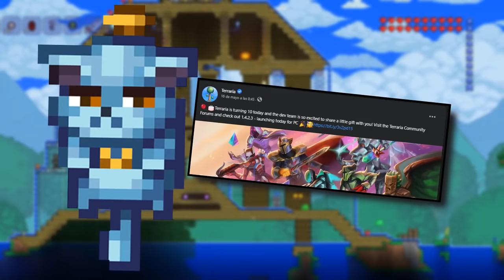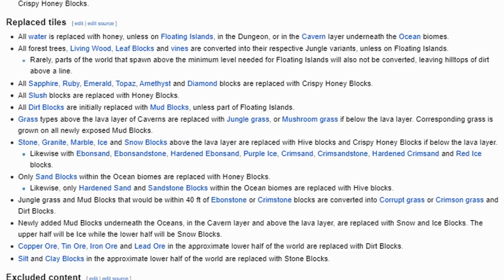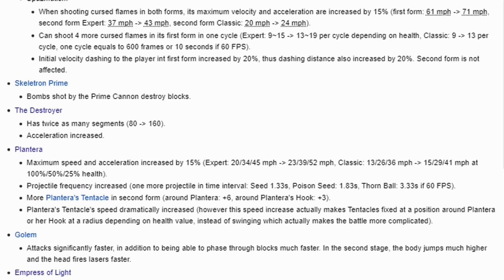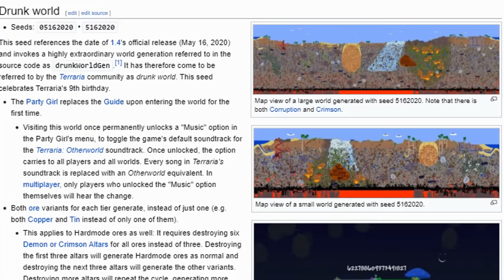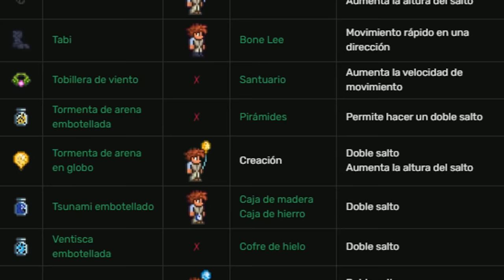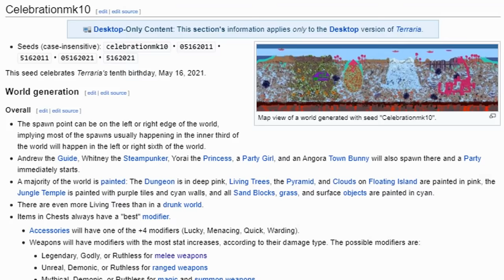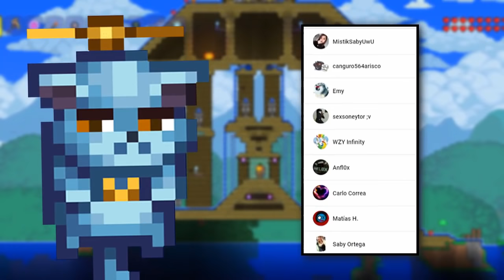Top 4 SEEDS (SEMILLAS) SECRETAS EN TERRARIA - TODAS LAS SEMILLAS ESPECIALES EN TERRARIA 1.4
El link de nuestro discord para que disfrutes de platicas a menas UwU